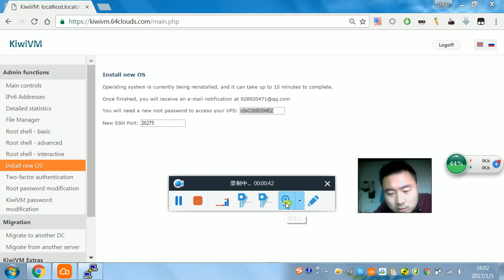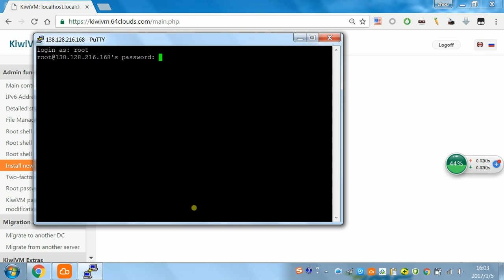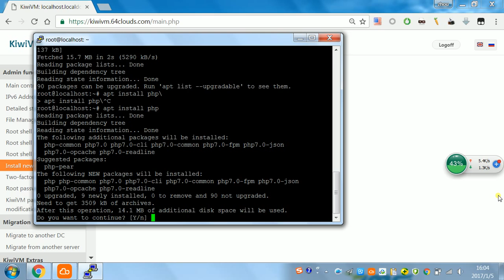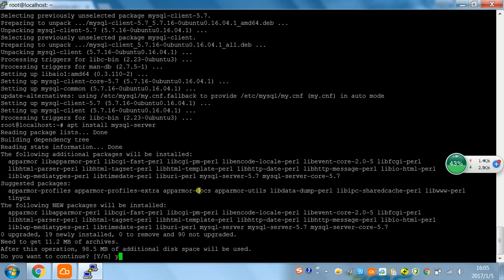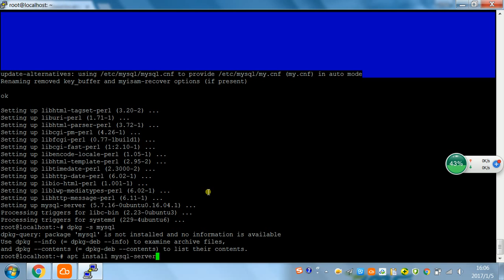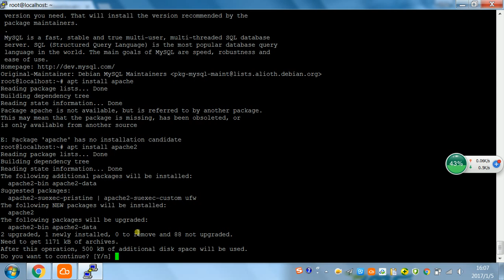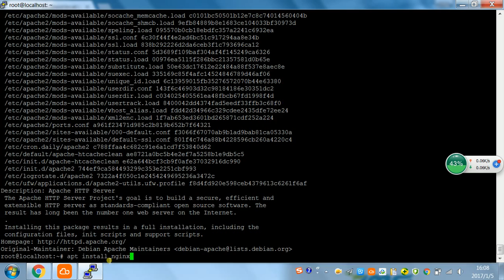在搬瓦工的vps Ubuntu16.04上面安装LANP LAMP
这里教大家怎么建设LAMP,LNMP
命令:
apt install 后面接相应的软件

如有疑问不会加微信trust030703问我包教会。